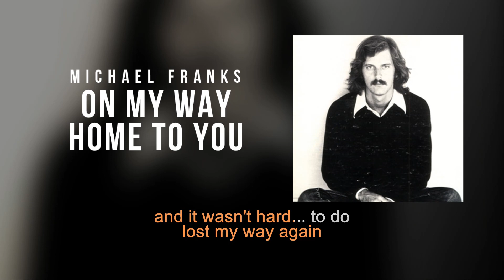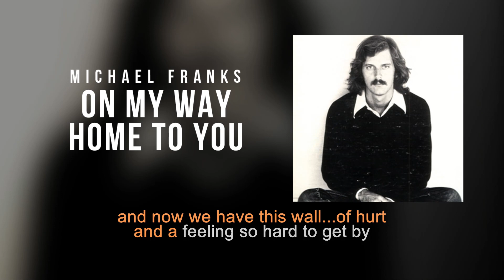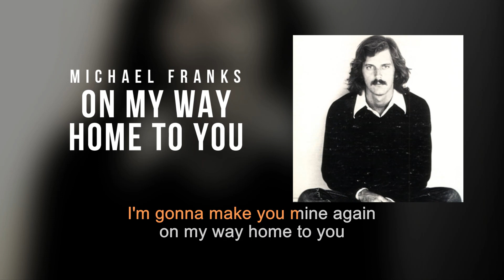On My Way Home To You | Michael Franks | Karaoke